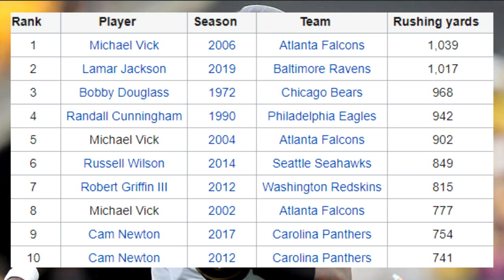Can Lamar Jackson Run A 99 Yard QB Sneak Before The Lakers Win An NBA Championship? | Madden vs 2K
We are back with Another Madden vs 2K video! Today we find out if the LAmar Jackson can run a 99 yard TD in Madden 20 before the LA Lakers win an NBA championship in NBA 2K20!

HDBeenDope -  Byrd